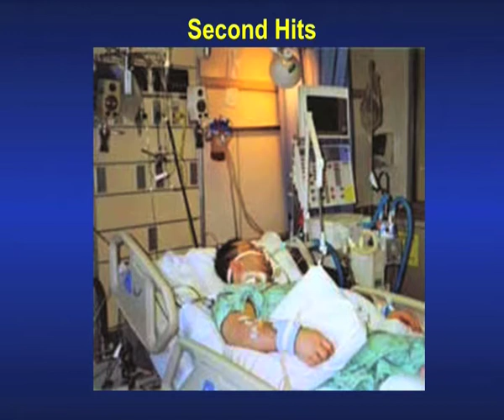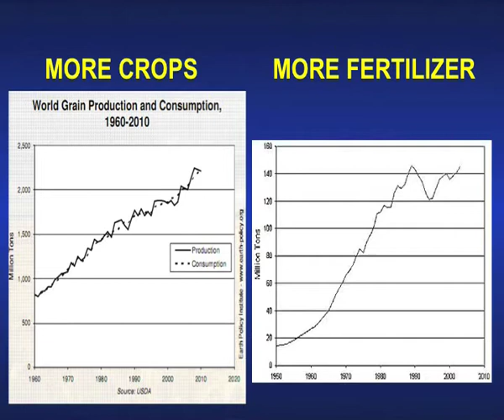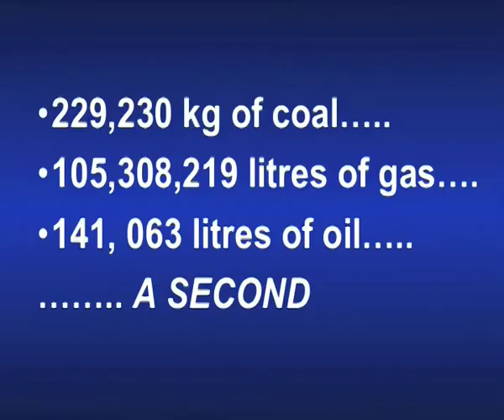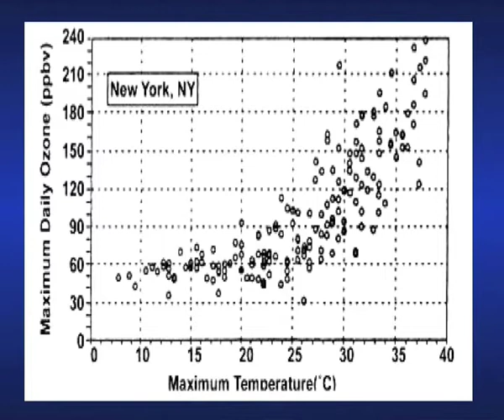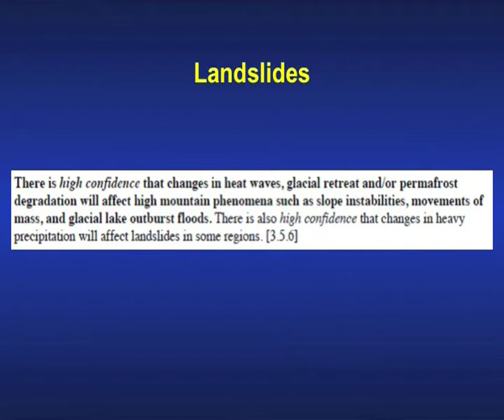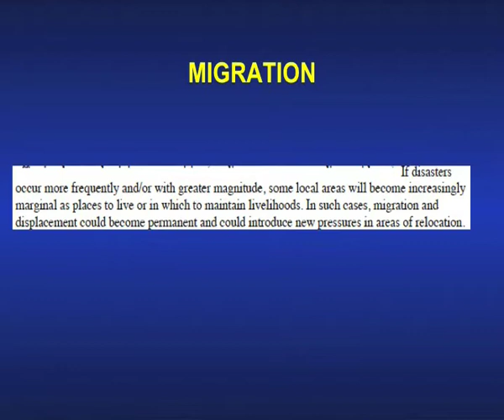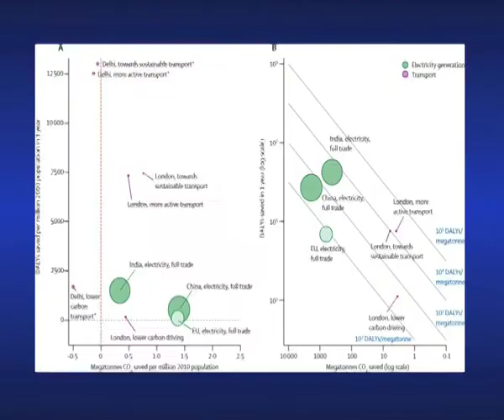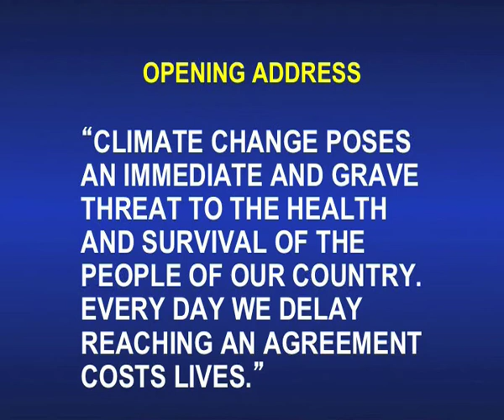Climate Change Conference - Professor Hugh Montgomery - Health and Climate Change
Severe Health Impacts of Climate Change Professor Hugh Montgomery